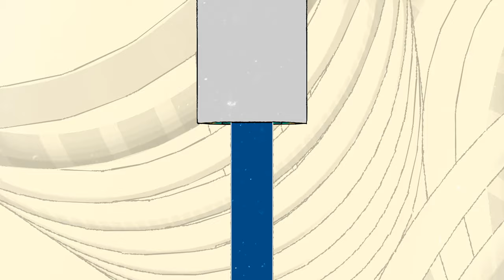Phallowpeon - FREE VJ LOOP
Made this VJ loop in Blender. Released under Creative Commons so feel free to use the footage wherever you like. Great for concerts, DJ & music visuals, streams, and music videos. Commercial or personal.